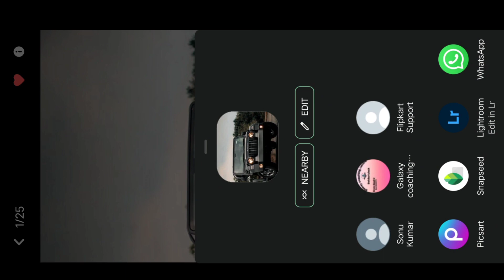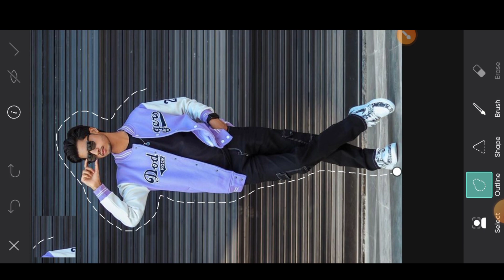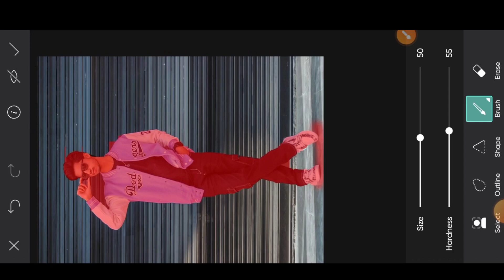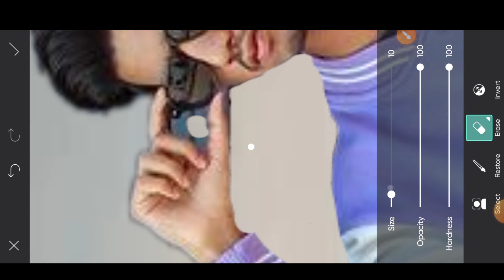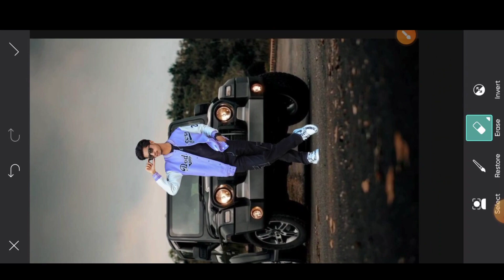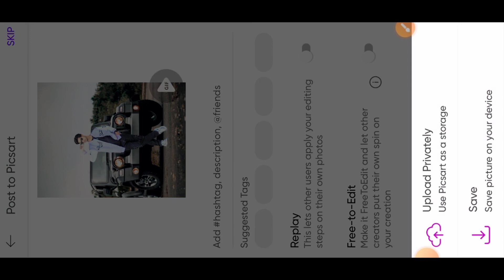photo ka background change कैसे करें |🔥 बहुत आसान है | NEW TRICK | Thar background editing 🔥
PicsArt se background change editing tutorial
background change editing tutorial

Thar background change editing